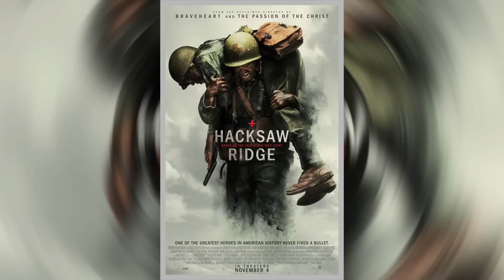¿QUÉ PASÓ EN LOS OSCAR 2017?- CINERDS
VICTOR Y OSWALDO,  (TENEBERWUMORRO Y CAOLA DEL PASTILLO) NOS PLATICAN QUE DIABLOS PASÓ EN LA PREMIACIÓN  EN ESTE RESUMEN PARA QUE VAYAS CON TUS AMIGOS Y PRESUMAS QUE SEPAS DE CINE (AL MENOS LAS MISMAS PENDEJADAS QUE ESTE PAR)

EL UNICO PROGRAMA DE CINE QUE NO SE ROBÓ EL FORMATO DE OTROS... ESTOESC. ¡CINERDS!